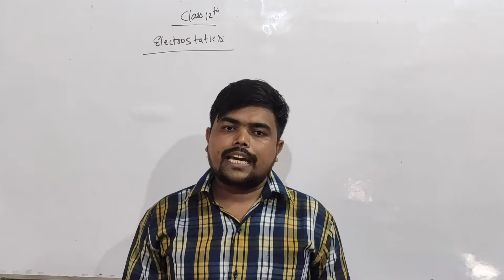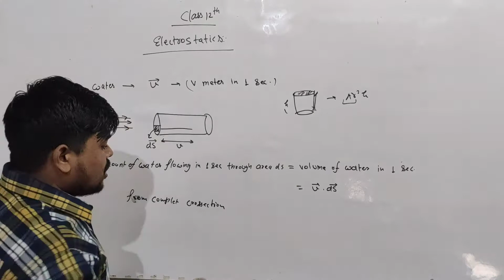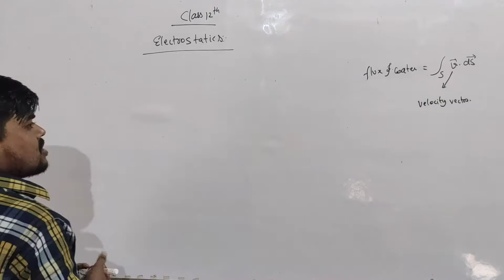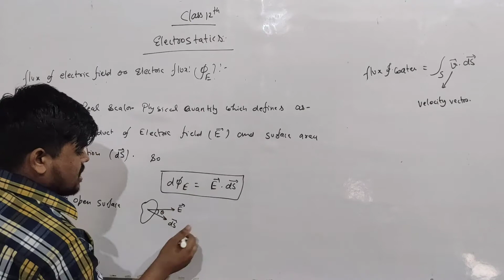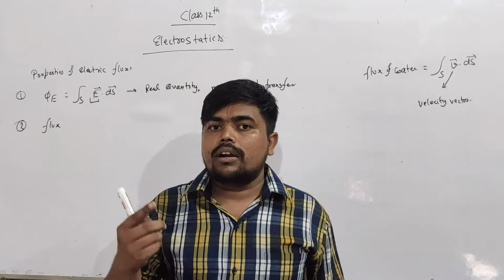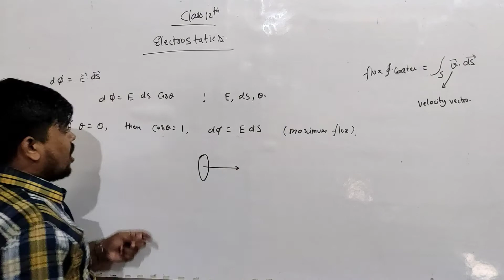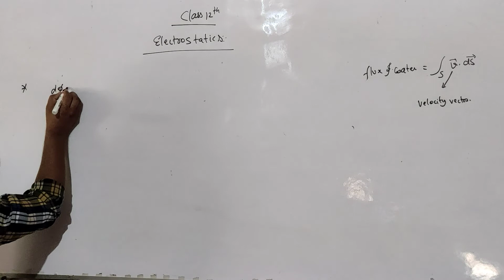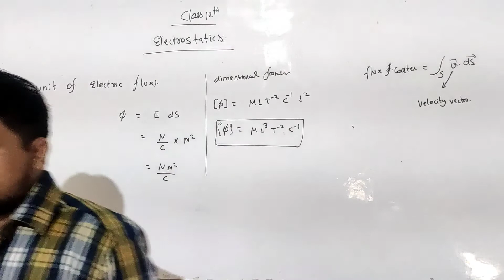ELECTROSTATIC LECTURE-16 (electric flux ) BOARD, NEET, IIT-JEE(mains&advance)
satyavan sir best lecture in physics